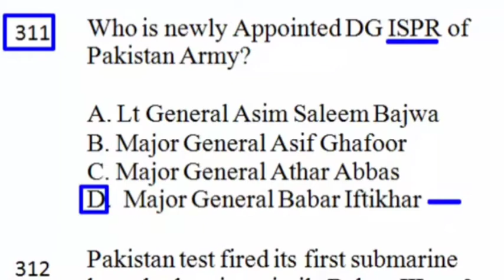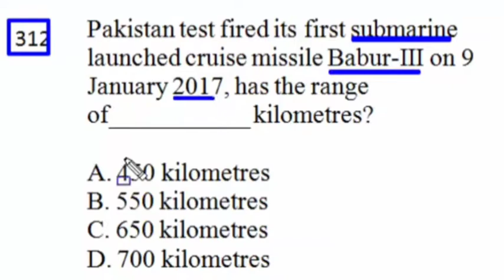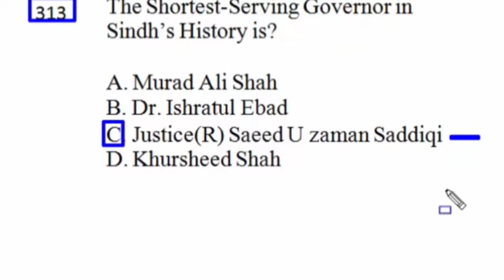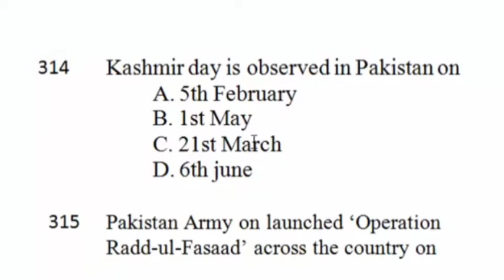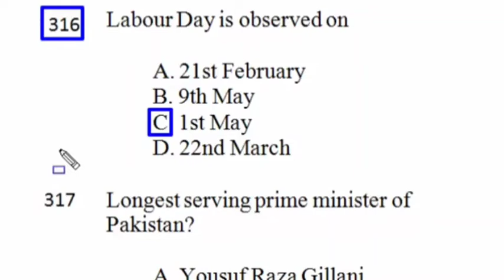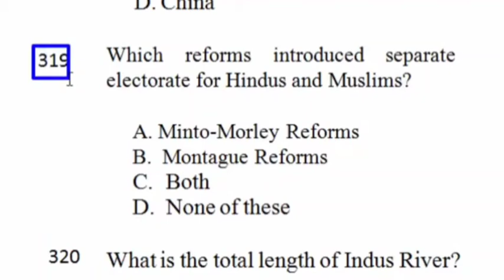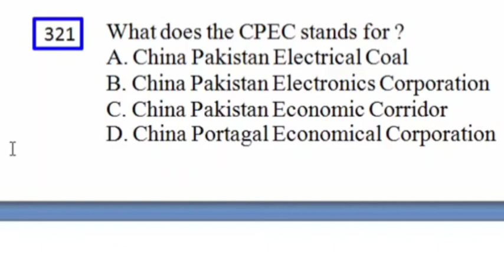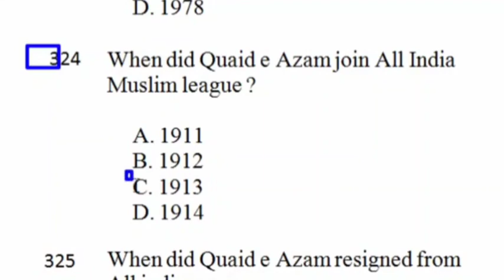Top 1000 Most Repeated Pakistan Studies Mcqs | FPSC NTS PPSC ETEA Etc_ Part 29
Most Repeated Pakistan Studies 1000+ MCQs FPSC PPSC KPPSC NTS OTS PTS مطالعہ پاکستان ایم سی کیوز :

Hello viewers, today I want to start a new series of Pakistan Studies 1000+ MCQs and want to share with you the most top repeated 1000+ pak studies mcqs for all kinds of test like fpsc,ppsc, kppsc, bpsc, spsc, ajkpsc, nts, ots, pts, pak navy, pak army and paf as well there are total 1000+ mcqs with answers. I hope it will helpful for you for your upcoming test. Now, Pakistan studies are mandatory for all tests which is mentioned in the above paragraph, if you want to strong your knowledge about pak studies, then you should need to completely watch the whole video and pay full attention while watching it. In this video you will find a complete Pakistan study mcqs with answers and also you may say pak study mcqs and I am also providing the pak study mcqs pdf file you can download it by clicking the above link. This channel NTS TEST MASTER is specially designed for to provide to their viewers for all kinds of test preparation like FPSC,PPSC,KPPSC,SPSC,BPSC,NTS, OTS, PTS, CTSP, PAF, PAK NAVY, PAK ARMY and ITS. So stay tuned with us and never forget to subscribe our YouTube channel NTS TEST MASTER by clicking subscribe button as well as a bell icon to get latest notification about our latest uploads.

How many articles are there in 1973 constitution?
 A.  220 Articles
 B.  240 Articles
 C.  260 Articles
 D.  280 Articles
In constitution 1973 who were declared none Muslims?
A.   Qadiyanis
B.   Hindus
C.   Christians
D.   Jews

When Fatima Jinnah did joined All India Muslim league?
 A.  1939
 B.  1927
 C.  1947
 D.  1949
Pakistan’s National Flag was prepared by
A. Abdur-rehaman Chugtai
B. Liaqat Ali
C. Chaudhary Rehmat Ali
D. Ameer-ud-din Qadwai

Pakistan’s standard time was suggested by
A.   Liaqat Ali
B.   Maulana Mazhar-ud-din
D.   Proffessor Muhammad Anwar

Pakistan’s first coin was issued on
A. 3rd June 1948
B. 6th June 1949
C. 3rd January 1948

Where the biggest Salt Mine located in Pakistan?
A.  Mangora
 B.  Jhelum
 C.  Sawat

The longest river in Pakistan is?
A. River Ravi
B. River Sindh
C. River Cheenab
D. River Jehlum

Which is the national flower of Pakistan?
A. Lilly
B. Rose
C. Jasmine
D. Tulip

Which is the national bird of Pakistan?
A. Markhor
B. Parrot
C. Pigeon
D. Chakor

Who started the Faraizi Movement?
A. Haji Shariat Ullah
B. Allama Muhammad Iqbal
C. Maulana Muhammad Ali Jauhar
D. Sir Aga Khan